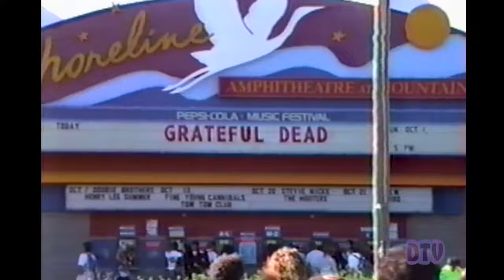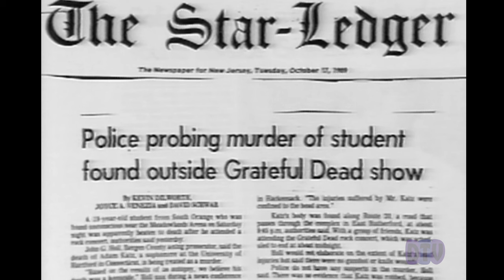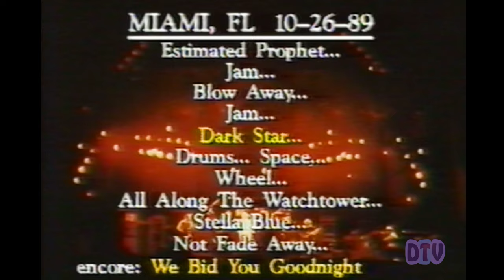Fall 1989: The Dark Star Tour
Deadhead Bob Ulius embarks on his first Dead Fall Tour, and invites us along for the trip.  Rumours were flying about a curious set of local Hampton, VA shows featuring a band called "Formerly The Warlocks" tacked on to the beginning of the tour with tickets only available locally.  Bob managed to snag tickets for those shows, and witnesses the first "Dark Star" since the July 13, 1984 Greek Theater Full Moon Jam, as well as the first "Attics of My Life"  played since September 2, 1972.  The Fall Tour continues through East Rutherford, NJ; Philadelphia, PA; Charlotte, NC; and finishes up in Miami, FL.

Correspondents: Bob Ulius, Kathleen Oravec.
Camera: Jarid Johnson, John Wynne, Doug Sjostrom, Jeff Loomis.

Originally aired on Dead Head TV episode 016 - November 1989.

For more DTV videos, visit DreamsWeDreamed.com.  Sign up there for updates.